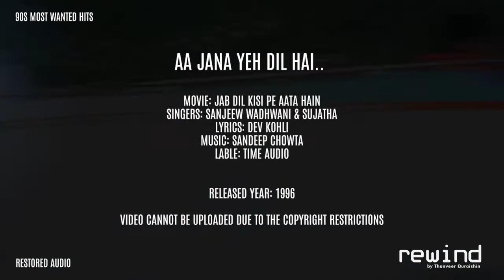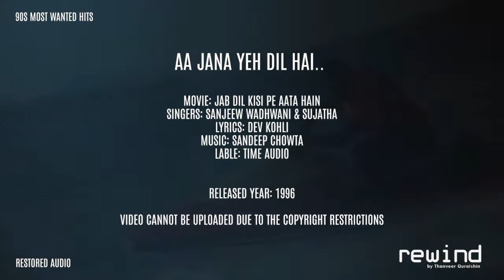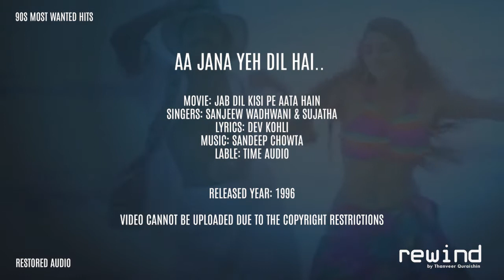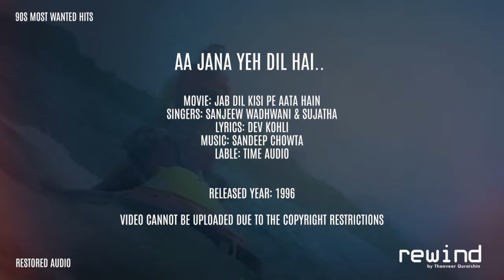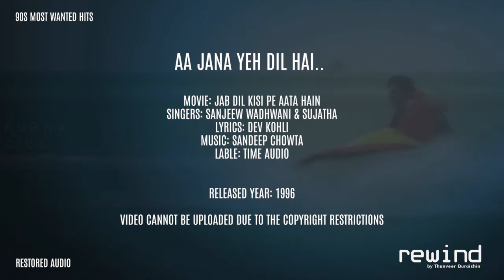Aa Jana Yeh Dil Hai (Jab Dil Kisi Pe Aata Hain) | REWIND 90s | Personal Favorites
Aa Jana Yeh Dil Hai
Singers:  Sanjeew Wadhwani & Sujatha
Lyrics: Dev Kohli
Movie: Jab Dil Kisi Pe Aata Hain
Label: Time Music
Year: 1996

WHY Re upload?
some songs are not available in YouTube in good sound!
so here I'm uploading my special favorite songs for others
who loves great music & people who has great taste!
- with lots of love! : Thanveer Quraishin

please like and do comment
ill try my best to bring more amazing collections!
Satisfaction 100% Guaranteed!